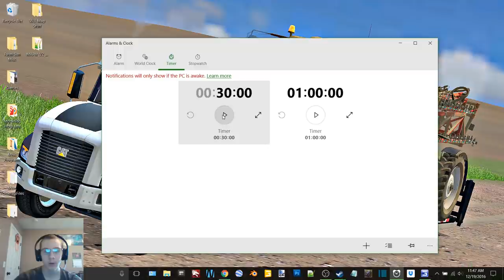FS13 Throwback on MAFM V2 Ep 5-Continuing Wheat And Making A New Purchase